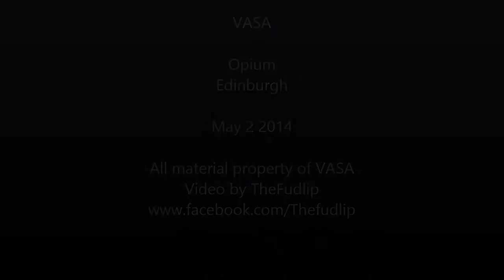VASA, Opium, Edinburgh, May 2014, 'I COULD'VE SWORN YOU USED TO HAVE A FACE'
Glaswegian post-math-rockers Vasa in Edinburgh